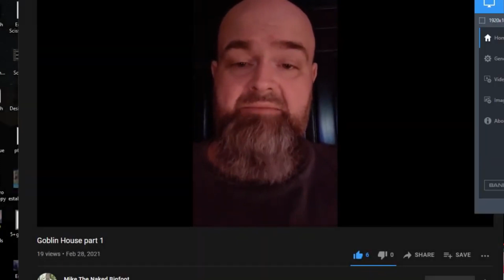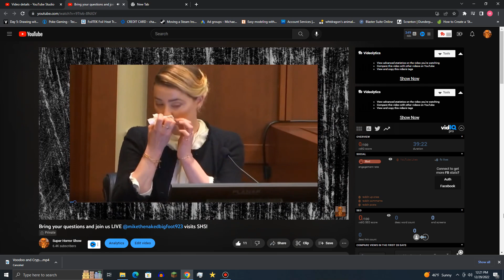Papa Bones' Favorite Stories and Year End Thoughts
Featuring @mikethenakedbigfoot923